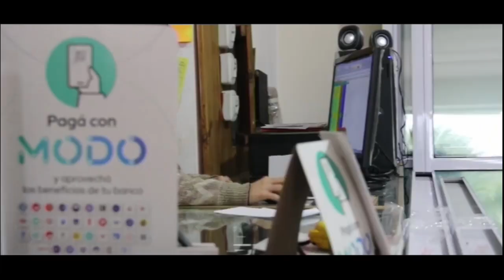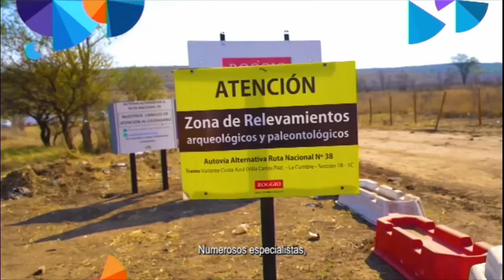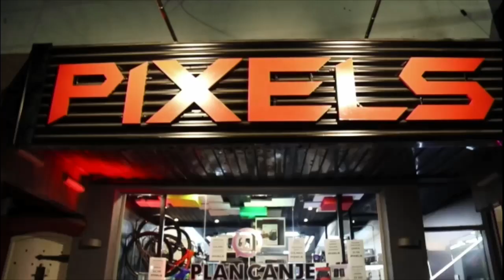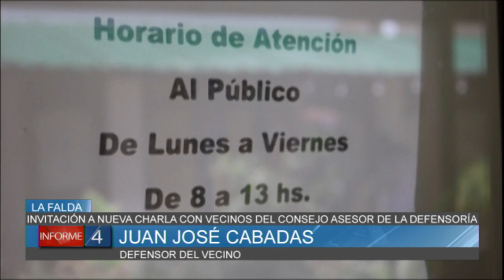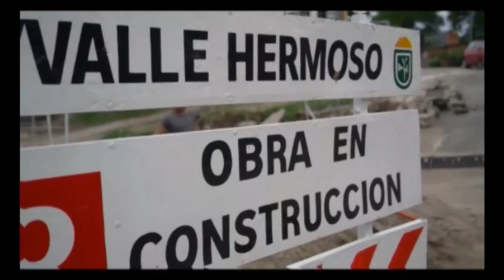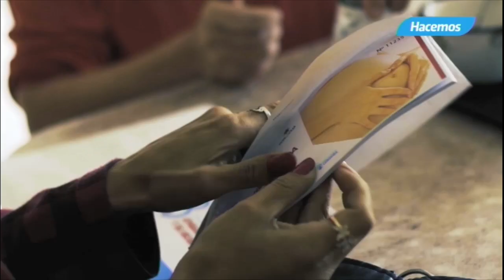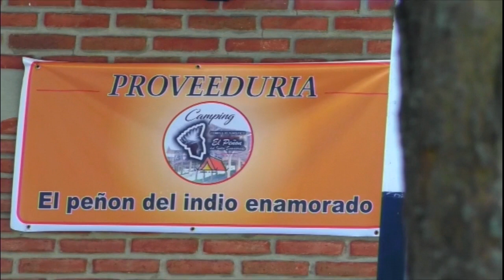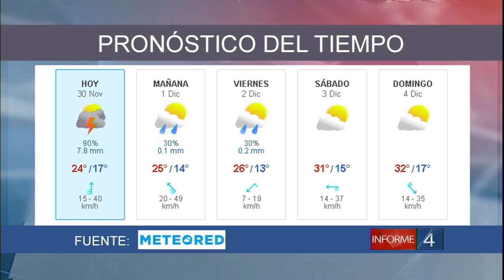INFORME 4 30-11-22